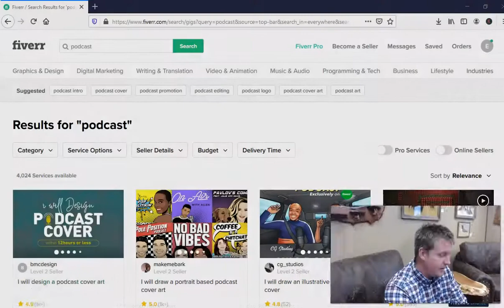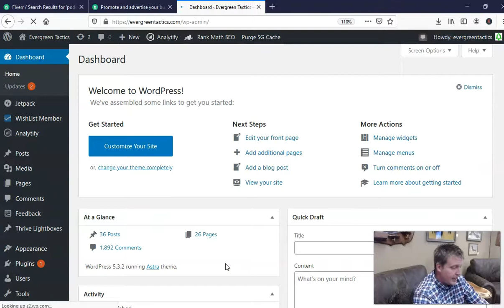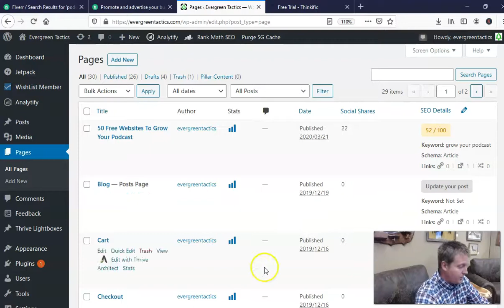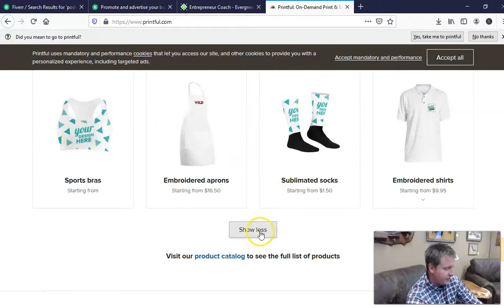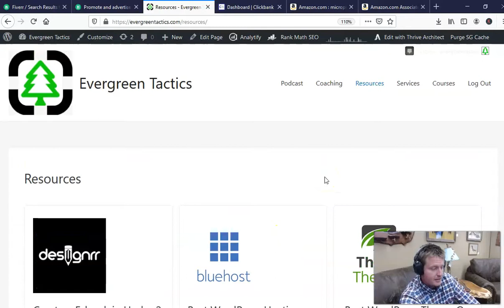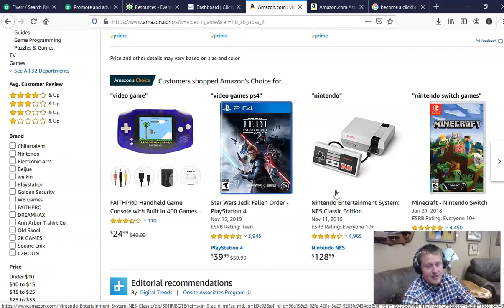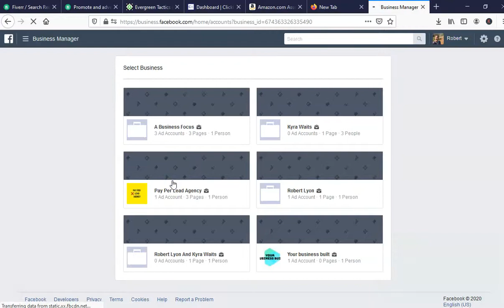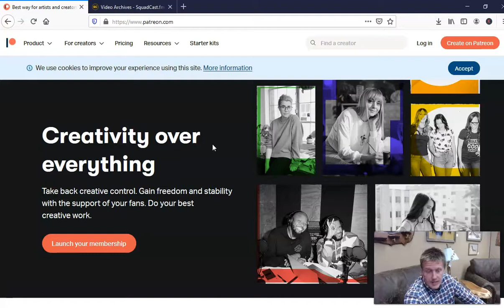Monetize Podcast - Make Real Podcast Money NO B.S.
Monetizing your podcast takes some work but we have put this episode together for you to start making podcast money fast and for the long haul!

There are several different ways to make money podcasting. In this video, I'll be sharing different models that you can choose from and I'll show you examples of real life podcasts that are using that business model to make money podcasting.
 Your going to learn how to make money podcasting  and podcast money be alot if you know what your doing.
If your interested in any of my podcasting services check out

 Lets monetize your podcast and bring you that sweet cash money that you so badly deserve. If you want to learn more ways to monetize your podcast and make money check out my podcast promotion course.